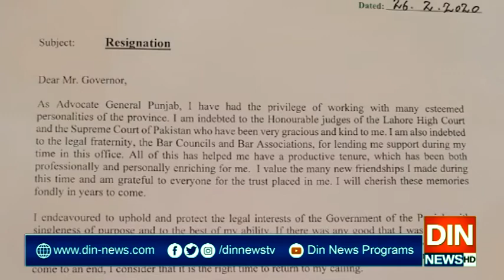تبدیلی سرکار کی مشکلات میں اضافہ